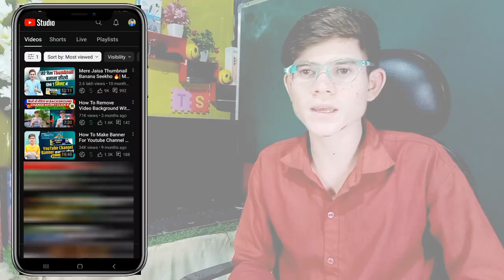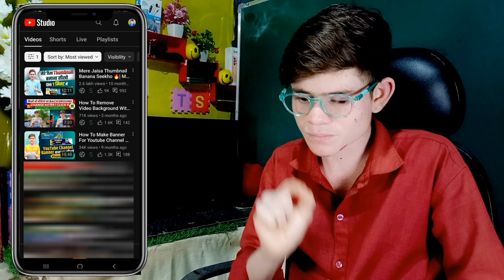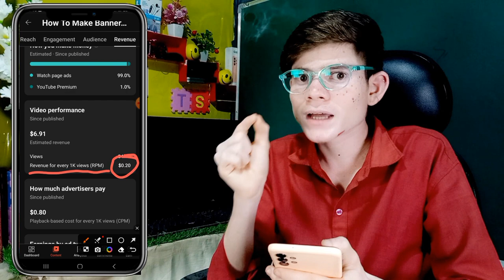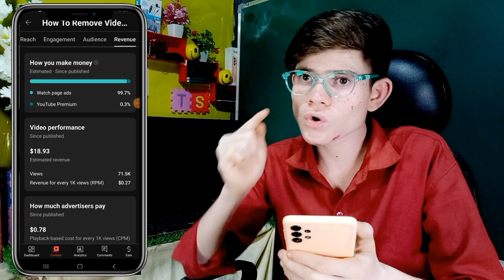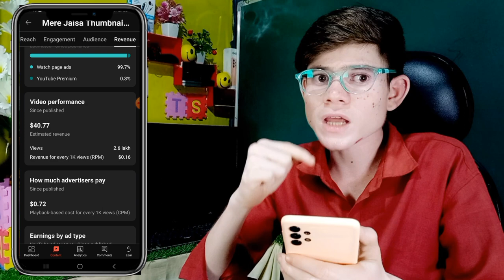🔥Real Income From YouTube | How Much Youtube Pays ? | YouTube Views Ka Kitna Paisa Deta Hai ?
👌मैं ये सभी चीजें प्रयोग करता हूँ--👇👇👇
👉BOYA mic...
👉Black Background पर्दा...
👉 Mobile Tripod Stand...
👉My Smart Phone
👉My Selfie Stand...
👉My Gorilla Tripod For Vlogging...
👉My RGB Light...
👉My Bord..
👉 My First Mobile Tripod Stand...
👉 My wall wallpaper..

✅️Your Queries -
YouTube views ka Kitna paisa deta hai YouTube se paise Kaise kamaye
Views ka kitna paisa milta hai
Youtube par views ka paisa kaise milta hai